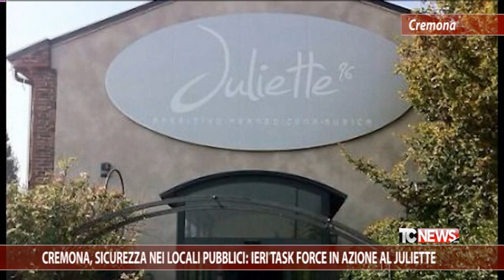Cremona, sicurezza nei locali pubblici: ieri task force in azione al Juliette